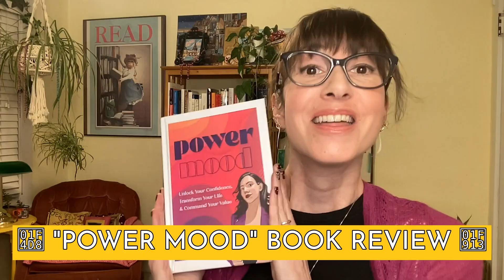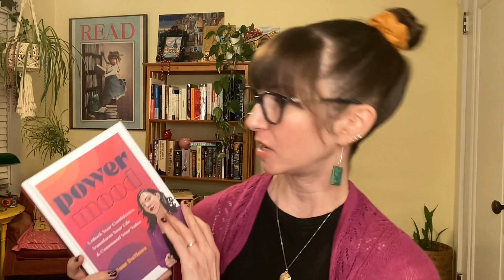Secret Weapon: How to Get a Great Job After College (or anytime!) plus BOOK REVIEW: Power Mood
Get a great job after college - and if you're looking to increase your income, switching jobs is the best way to boost your income! But there's a lot to writing resumes well, interviewing, and getting promoted that you'll never learn in school. In this video I'll go over:

- should you apply for a job if you don't have all the requirements
- top mistake when writing a resume
- what to include on a resume
- how to answer "tell me about yourself" in an interview
- how to be more confident at work (especially for women)
- how to get promoted (especially for women)
- and best yet, my BOOK REVIEW FOR SAM DEMASE'S "POWER MOOD"

This information is a small snippet of what I learned reading Sam DeMase's "Power Mood" which came out in April of 2023. I thought Power Mood was a fantastic, fast read that can give the average newbie to the working world (new grads or recent college graduates) a leg up when applying for jobs and then how to do really well once you're in the job!

🎁 GET THE 24 EASY MONEY MOVES CHECKLIST TO STRESS LESS, SAVE MORE, AND TAKE FINANCIAL CONTROL🎁

🎁 GET THE AWESOME EMAILS! Be a Smarty Pants - Get my weekly emails full of actionable, useful tips and education so you can stop stressing about money and just enjoy your life! 🎁 (no spam, just the good stuff)

🎁 Download my free Student Loan Forgiveness Cheat Sheet that goes over 13 different federal student loan forgiveness programs 🎁

FILL UP ON GOOD KARMA BY GIVING THIS VIDEO A "LIKE"! Thank you from the bottom of my (ever-growing) Grinch-y heart.

Ms. Moody - former librarian, current financial feminist, and money educator.

Join the club to chat moolah with like-minded women - Scrimpin' Ain't Easy, just like the library, we're talking stacks on stacks on stacks.

Wanna read a good money book for beginners?
"The Index Card" by Helaine Olen and Harold Pollack

Ms. Moody is not a licensed financial advisor; she’s a librarian, money nerd, and educator. As personal finance is personal, to find out what is best for you, consult a financial professional. Users are solely responsible for any actions they take.

This video is protected under US Copyright law. If you would like to reuse any of it for your own work, you must have explicit permission from the creator (Ms. Moody).

Chapters:
00:00 - 1:18 - New grads, women, looking for jobs, this is your vid!
1:19 - Should you apply for a job if you don't meet 100% of the requirements?
3:00 - Top resume writing mistakes and tips to write a great resume
6:14 - How to answer "tell me about yourself" in a job interview
8:26 - Common mistakes made by women at work
9:44 - How to get promoted at work (for women)
12:02 - Book review to get and keep your dream job "Power Mood" by Sam DeMase